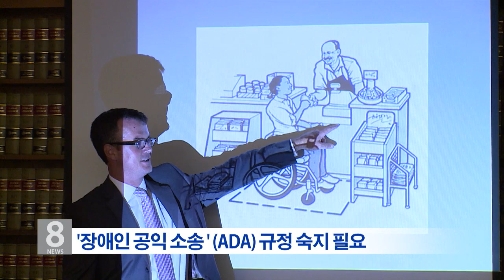4.2.19 KBS America News 한인 리커스토어 공익 소송 줄이어